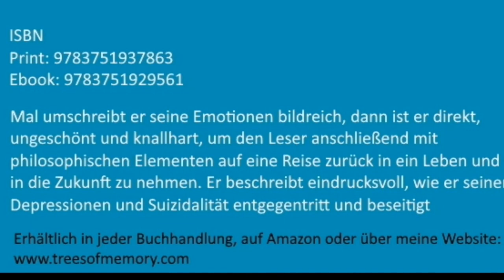day 294 , Bad Füssing nach Aufhausen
Mit Trees of Memory laufe ich seit März 2018 um die Welt und pflanze Bäume der Erinnerung für Suizidopfer.

Auf diesem Kanal kannst du meinem Lauf und meinen Gedanken, als auch der Arbeit unseres Verein TREES of MEMORY e.V. folgen.
Wir wenden uns an Angehörige von Verstorbenen, Menschen die unter Suizidalität oder Depressionen leiden.